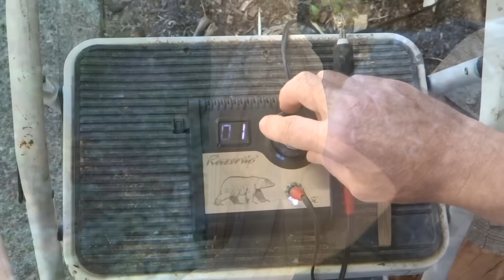Life is Great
Mike shows his latest project and what he does when he's running low on stick material for his wood carvings and Pearl does her thing.

TOOLS I USE (paid link)

MIKE'S BOOK "How to Carve a Rattlesnake Walking Stick Using Mike Stinnett's Techniques" (paid link)

Thank you to Jered Gillispie and Gary Davis for the song " Blue Ridge Lullaby"  Check out their youtube channel: